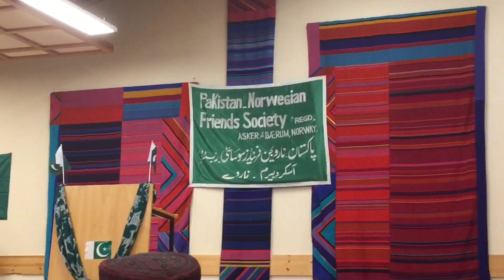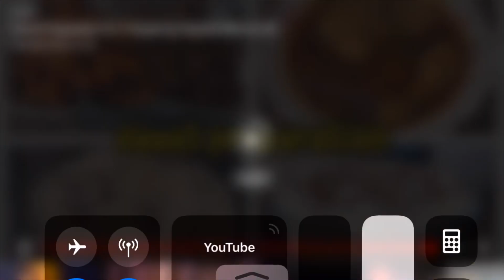23.MARCH PARTY | Pakistani mom in norway